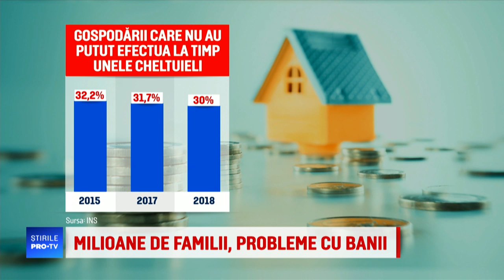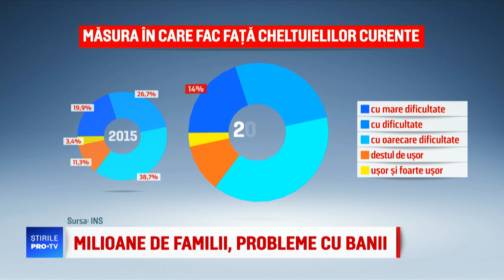Analiză. De câți bani au nevoie românii ca să-și poată plăti toate facturile la final de lună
Anul trecut, aproape două milioane de familii îşi plăteau cu întârziere facturile şi întreținerea, arată datele Institutului Naţional de Statistică.